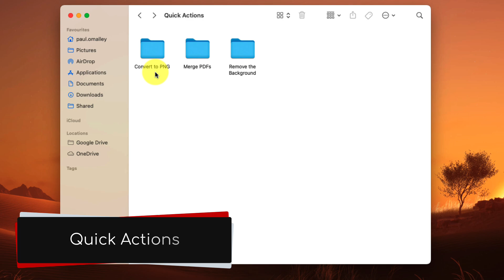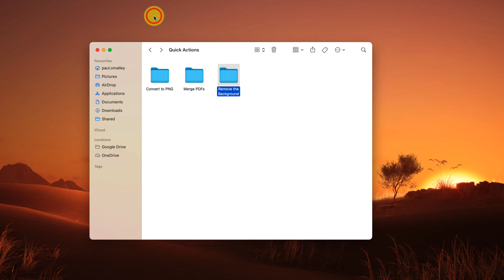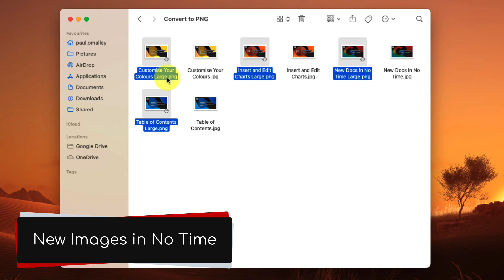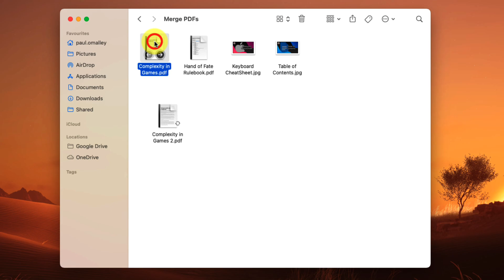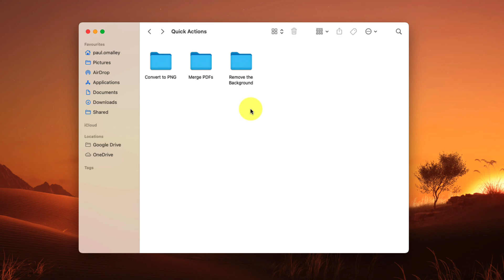Boost Your Efficiency with Quick Actions in MacOS - Merge PDFs and More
Did you know that MacOS offers a powerful feature called Quick Actions that can significantly enhance your productivity?

With Quick Actions, you can perform common tasks and automate repetitive actions with just a few clicks or keyboard shortcuts.

In this tutorial, I'll guide you through the process of setting up and using Quick Actions in MacOS, allowing you to save time and streamline your workflow. From merging PDFs to resizing images, discover how Quick Actions can make your daily tasks a breeze.